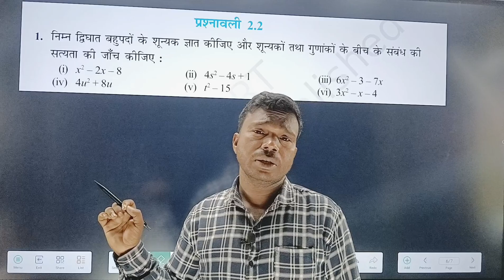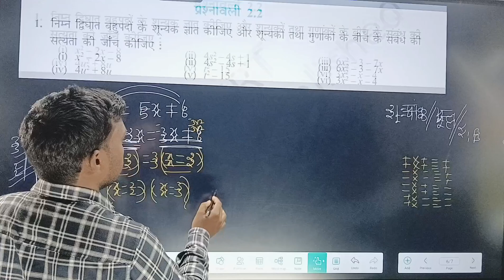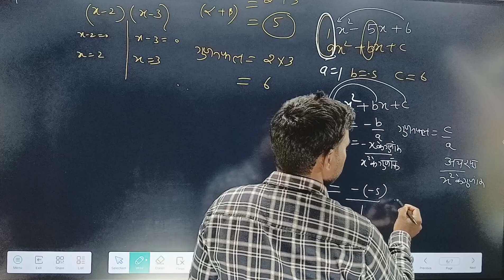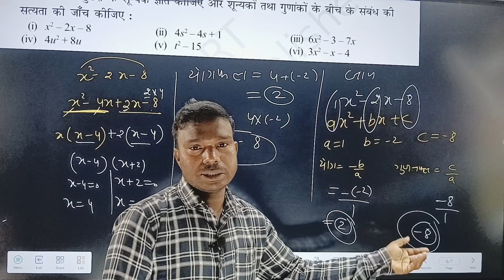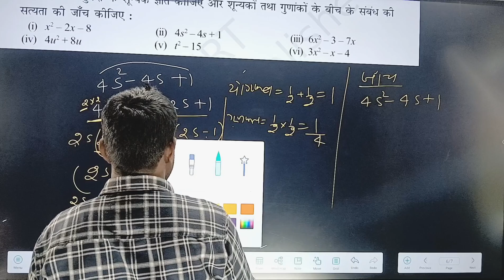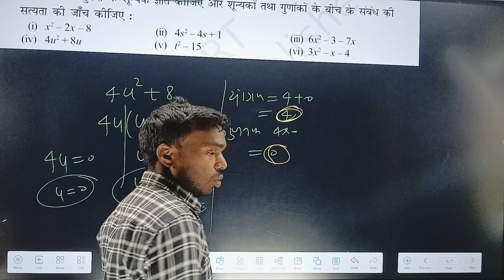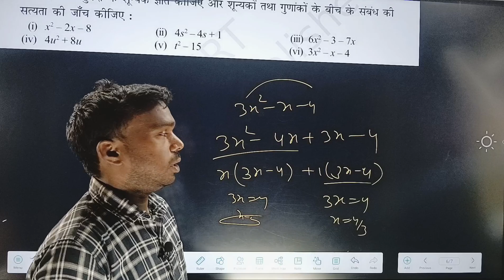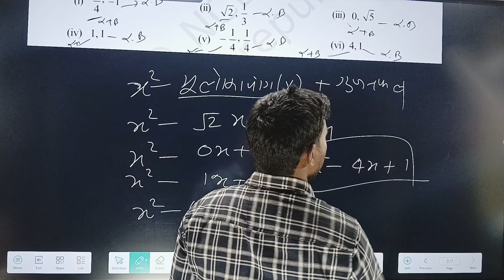polynomial ll prashnavali 2.2 l प्रश्नावली 2.2 l Full Solution l by haridev sir # B_E_S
polynomial ll prashnavali 2.2 l प्रश्नावली 2.2 l Full  Salution l by haridev sir  # B_E_S

study broad
chemistrybyharidev sir
हरिदेव sir
online learning
student life
Haridev_sir
board educationsystem

# Polynomial class 10
class 10 maths Polynomial
class 10 Polynomial
Polynomial,class 10 maths
Polynomial class 10 one shot
Polynomial class 10 solutions
Polynomial class 10 ncert solutions
Polynomial class 10 theorems
Polynomial class 10 important questions
class 10 maths chapter 6
maths Polynomial class 10
Polynomial class 10 cbse
class 10th maths
class 10 Polynomial solutions
Polynomial class 10
class 10th
class 10
Polynomial class 10 maths